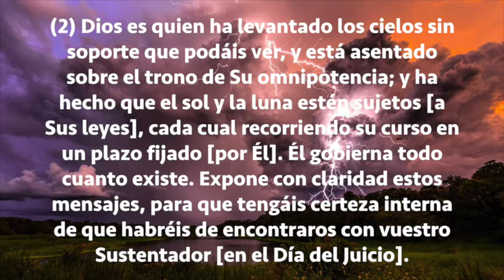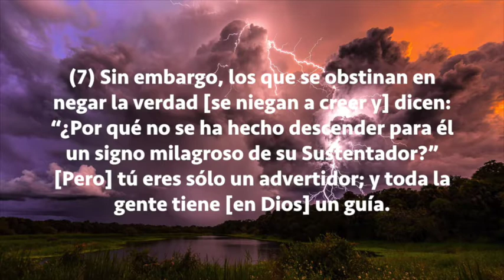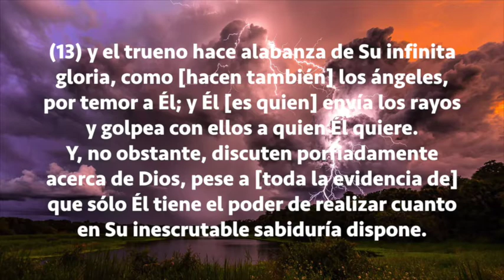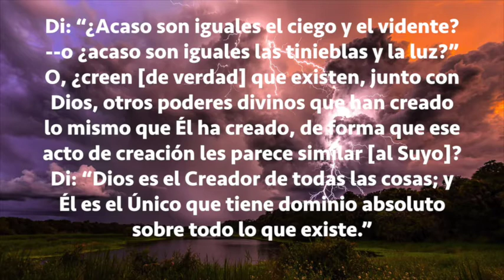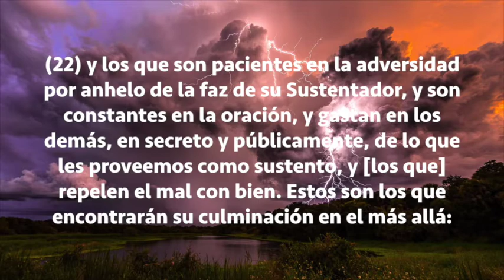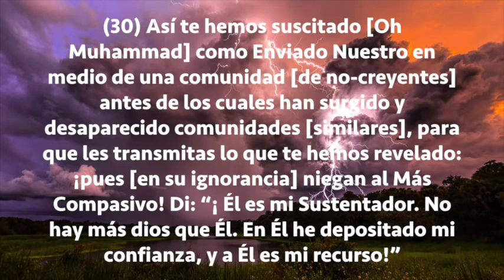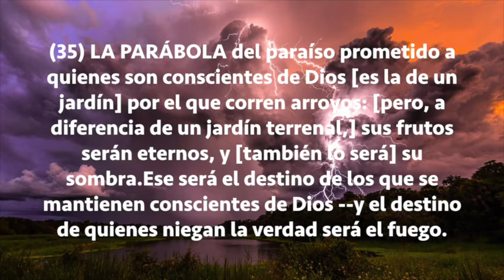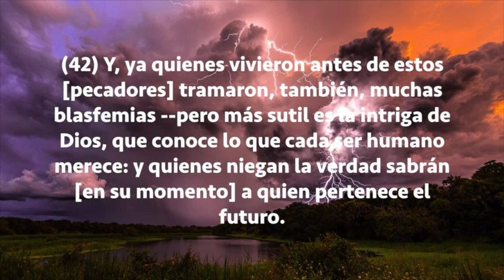Sura Ar-Ra'd, Subtítulos Español, Mustafa Ra'ad Al Azawi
Ar-Ra'd (El Trueno)